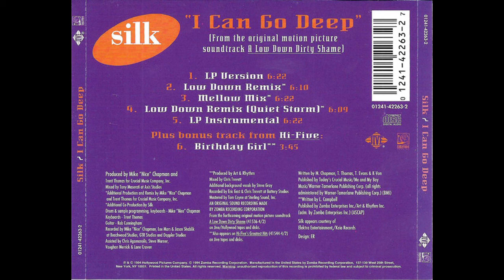Silk - I Can Go Deep (Instrumental)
"I Can Go Deep" is a song by American R&B group Silk. The song was released as a single for the group's self-titled second album Silk (1995), as well as the third promotional single for the soundtrack to the 1994 film A Low Down Dirty Shame.